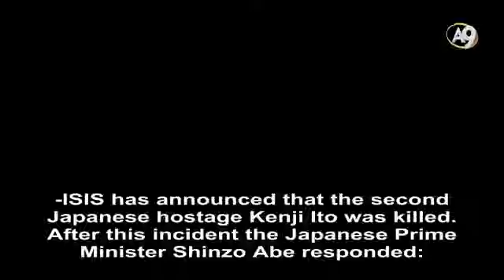JAPANESE PRIME MINISTER SAVED THE MONEY AND GOT THE PEOPLE KILLED.!